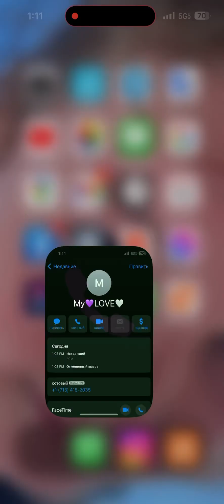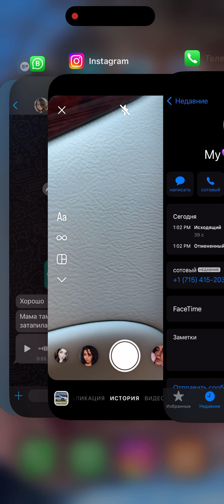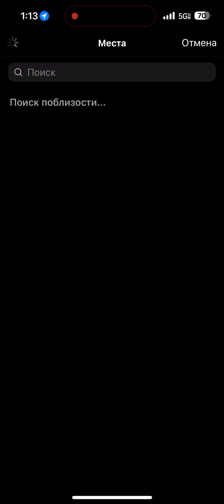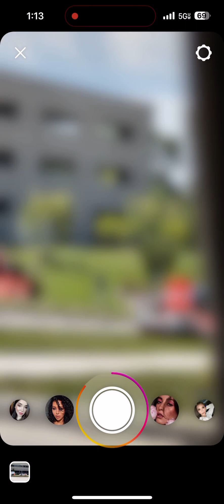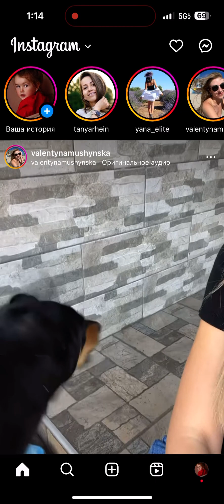16 августа 2023 г.